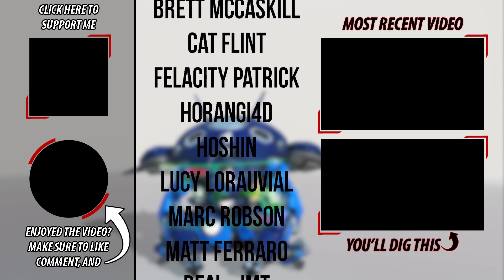SCIKNIGHT | THIS IS WHY I LOVE OVERWATCH | Community Game Night Highlights